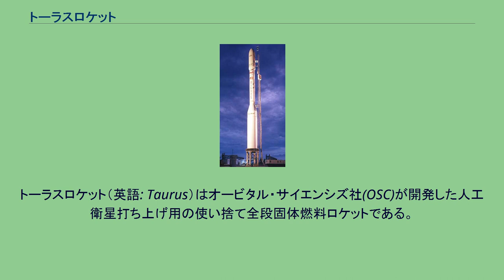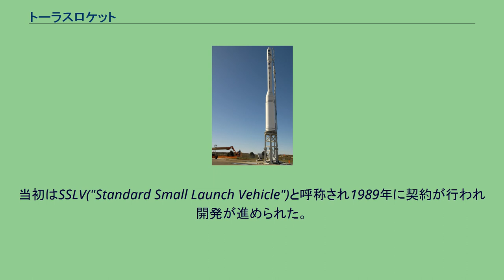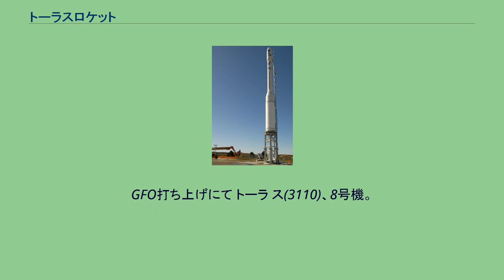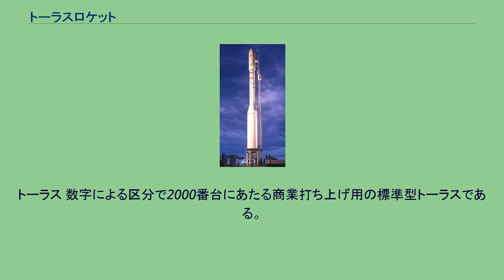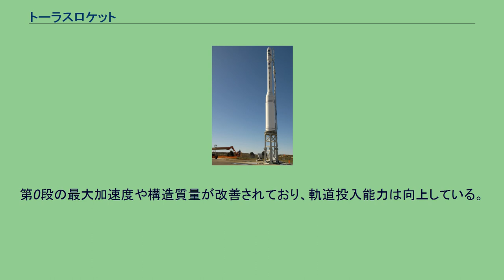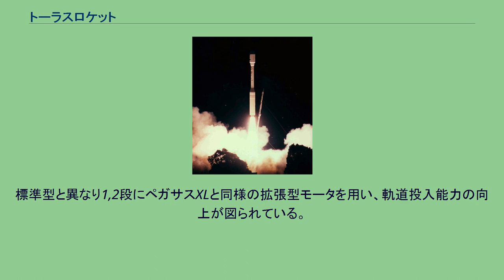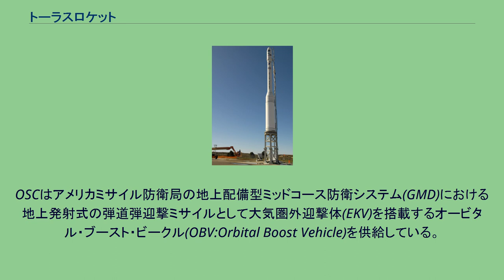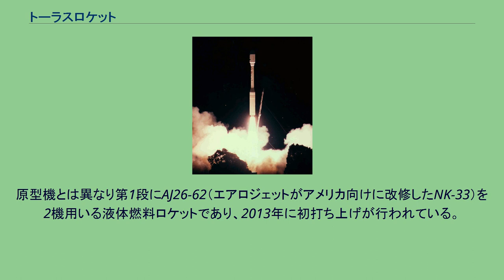トーラスロケット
トーラスロケット（英語: Taurus）はオービタル・サイエンシズ社(OSC)が開発した人工衛星打ち上げ用の使い捨て全段固体燃料ロケットである。
「トーラス」とはおうし座の英名である。
OSCの運用する空中発射ロケットペガサスとデルタII等の中型ロケットの間を埋める軌道投入能力をもつロケットを目標として国防高等研究局(DARPA)の支援のもと開発されたペガサスの地上発射バリエーションがトーラスである。
当初はSSLV("Standard Small Launch Vehicle")と呼称され1989年に契約が行われ開発が進められた。
政府機関用人工衛星や商用人工衛星の打ち上げに用いられる他、全段固体で即応性の高い設計により軍事衛星の打ち上げにも適している。
1994年の初飛翔以来、9機が打ち上げられ6機が成功した。
通常の場合ロケットの初段は第1段と表記するが、OSCではトーラスの初段を第0段と表記している。
これはトーラスがペガサスの地上発射バリエーションとして開発されたという経緯によるもので、これを踏まえ本項では初段を第0段と表記する。
トーラスは第0段から第3段または第4段までで構成される4段または5段の全段固体燃料のロケットであり、モータは全てATKランチ・システムズ・グループ（旧チオコール）が製造する。
第0段ブースタとしてピースキーパーICBMの第1段であるTU-903や、キャスター120を採用し、その上段としてペガサスとほぼ同じモータを用いる構成をもつ。
上段モータのペガサスとの主な差異は翼や可動ノズル推力偏向制御(MNTVC)能力の有無による姿勢及び誘導制御方式の違いのみであるが、一部モータでは推進剤量にも差異が認められる。
第4段はオプションであるが2008年までに使われたことはない。
トーラスの構成は4桁の数字によって表記され、おおまかに1000番台のSSLVトーラス、2000番台の標準型トーラス、3000番台のトーラスXLの3種に区分される。
他にフェアリングや第3段の種類、第4段の有無によってさらに細かく区分されている。
構成と番号の対応を以下に示す。
エアフォース・トーラス(1110)の打ち上げ。
トーラス(2210)、トーラスロケット2号機。
GFO打ち上げにて トーラ ス(3110)、8号機。
OCO打ち上げ前の発射台に据え付けられた状態 SSLVトーラス 数字による区分で1000番台にあたる軍事用トーラスである。
ARPA(現DARPA)が使用する場合はARPAトーラス、空軍が使用する場合はエアフォース・トーラスと呼ばれるが、構成は同一のものであり、共に第0段ブースタとしてピースキーパーの初段TU-903を採用しているのが特徴である。
3機が打ち上げられ全て成功している。
トーラス 数字による区分で2000番台にあたる商業打ち上げ用の標準型トーラスである。
SSLVトーラスとの差異は第0段ブースタにキャスター120モータを採用している点にある。
このモータはATKがTU-903をもとにして商業打ち上げを行うアテナ用に開発したものである。
第0段の最大加速度や構造質量が改善されており、軌道投入能力は向上している。
3機が打ち上げられ、1機が失敗した。
トーラスXL 数字による区分で3000番台にあたる商業打ち上げ用の増強型トーラスである。
標準型と異なり1,2段にペガサスXLと同様の拡張型モータを用い、軌道投入能力の向上が図られている。
3機が打ち上げられ、2機が失敗した。
9機の打ち上げは全てヴァンデンバーグ空軍基地LC-576Eから行われている。
2013年2月にトーラスXL(3110)での打上げを予定していたOCO-2はキャンセルされ、別のロケットを使うことになった。
OSCはアメリカミサイル防衛局の地上配備型ミッドコース防衛システム(GMD)における地上発射式の弾道弾迎撃ミサイルとして大気圏外迎撃体(EKV)を搭載するオービタル・ブースト・ビークル(OBV:Orbital Boost Vehicle)を供給している。
これはトーラス・ライトとして考案されたもので、トーラスXLの第0段ブースタを取り除き第1段ノズルを地上発射用に改修した構成をもつ。
OSCはNASAとの商業軌道輸送サービス (COTS) 契約に則り、国際宇宙ステーション補給機シグナスと、それを打ち上げる中型ロケットのアンタレス（トーラスIIから改名）を開発している。
原型機とは異なり第1段にAJ26-62（エアロジェットがアメ...